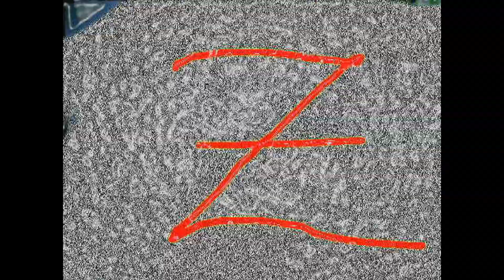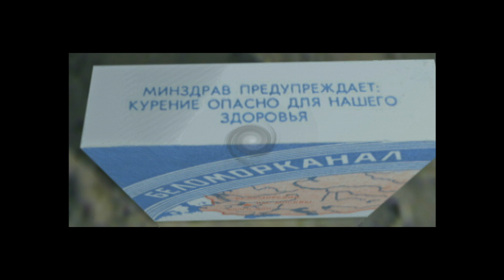Алексей Вишня - Нам хана